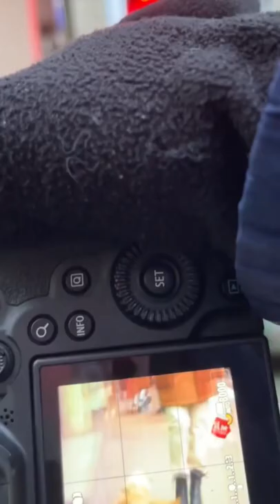Street photography in Moscow, Russia